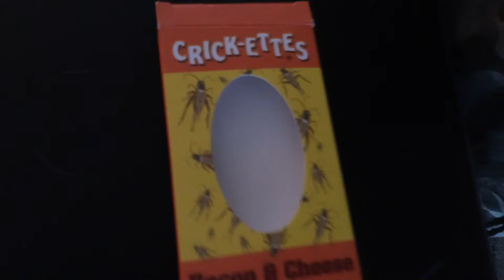Noah eats crickets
Bacon & Cheese flavored Crickets bought in Nevada Valley of Fire Visitor Center